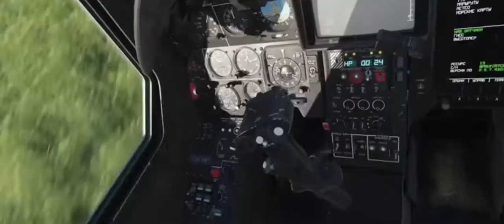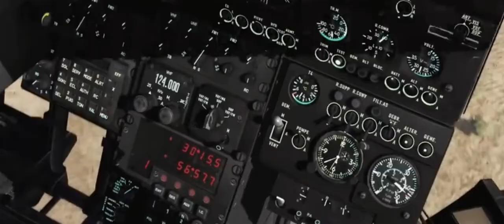DCS world trailers with-ME AND MY MULLET